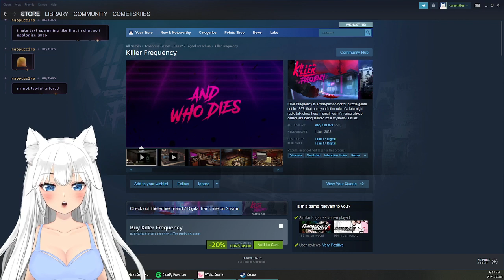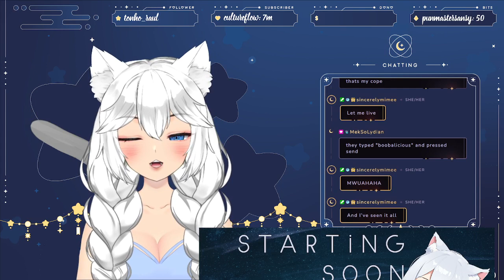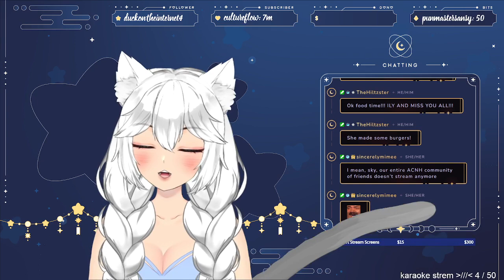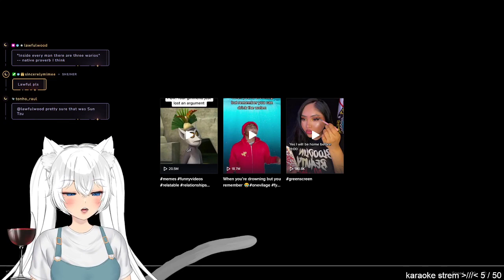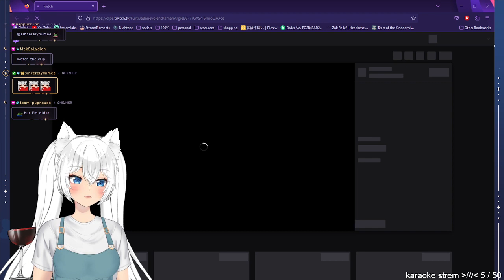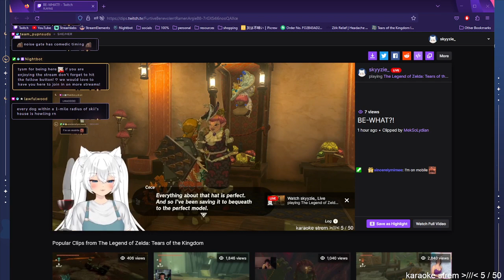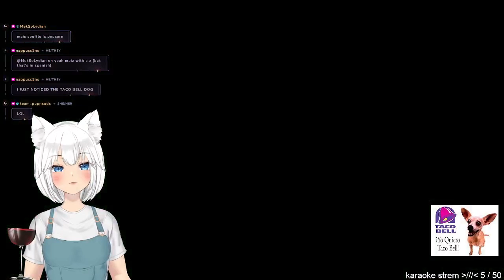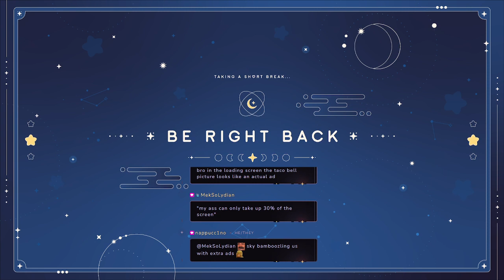⚪️ ⊹₊˚✦ FREAKY FRIDAY!! LET'S PARTY! ☾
☆ in this stream, i get drunk and say words wrong!

 . ° ☾ —FOLLOW & CHAT—

 . ° ☾ —TIME STAMPS—
0:00 - starting soon
7:50 - chatting
1:25:58 - exploring & side quests
4:28:30 - chatting